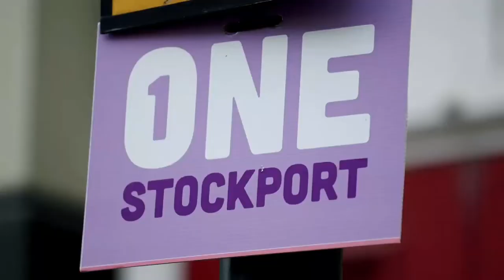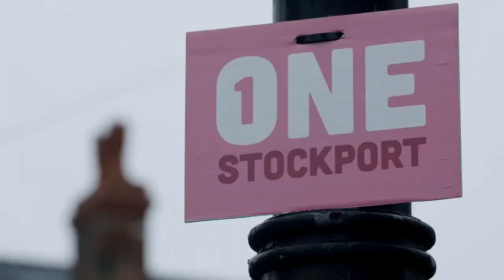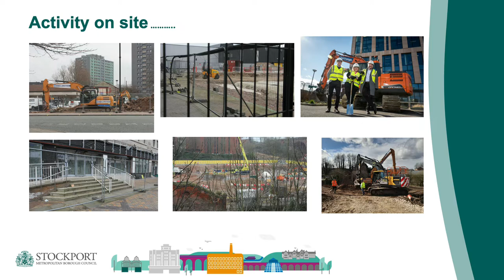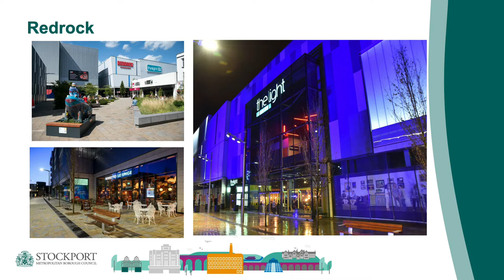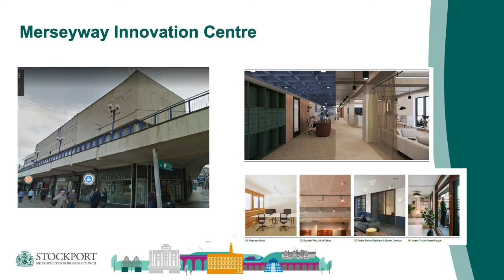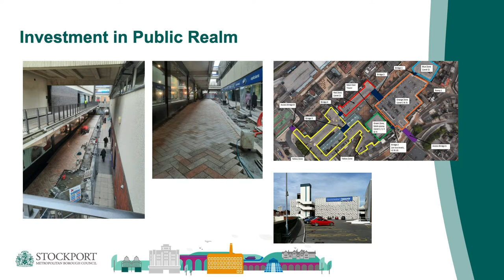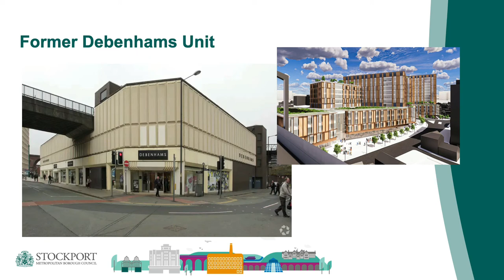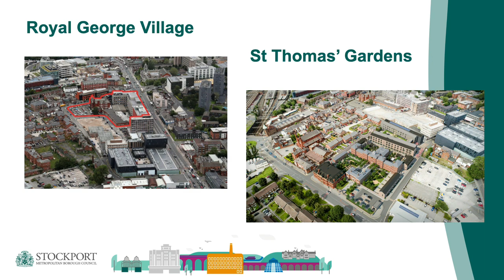Forthcoming developments in Stockport Town Centre (2022)